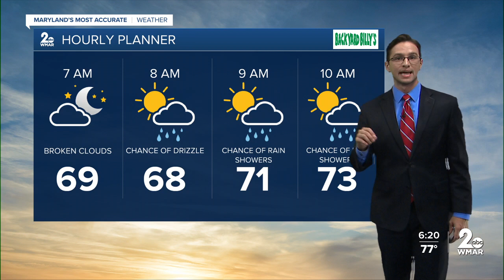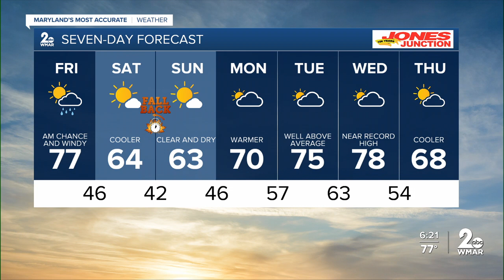WMAR-2 News Chris Swaim Thursday night weather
Happy All Hallows' Eve everyone!   This year we are seeing broken skies along with comfortable conditions with lows settled into the 50s.  Clouds will push in this evening ahead of a frontal system that will eventually bring rain, gusty winds and cooler temperatures back into our forecast. We stay dry for the majority of the evening with a nice southwesterly flow of air.   As the cold front pushes through, we will see a light passing rain along with a shift of winds.